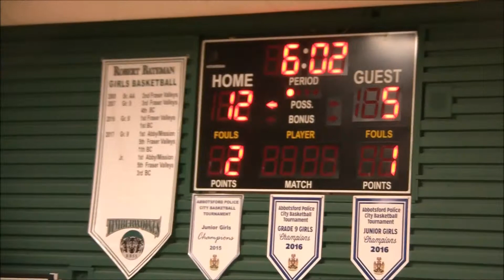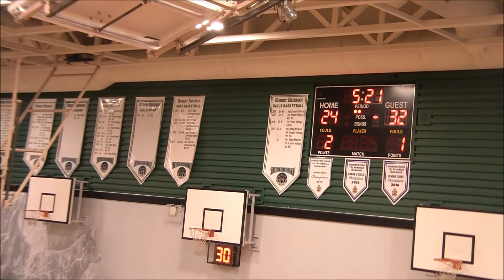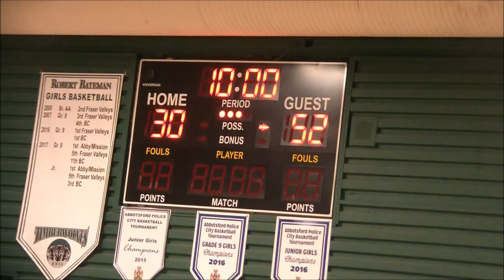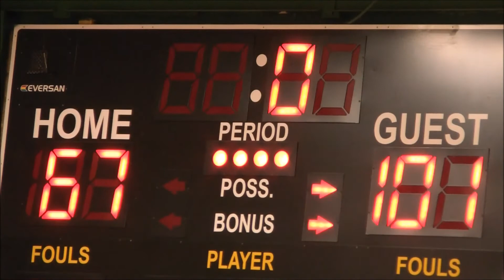Pitt vs Bateman